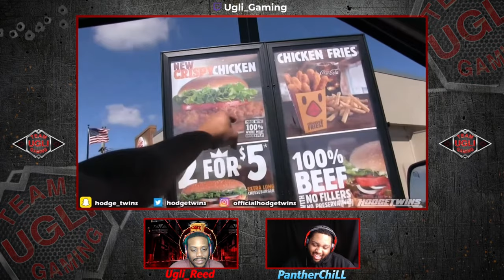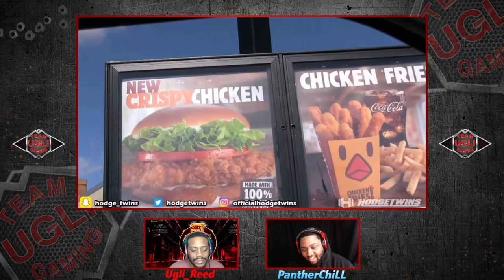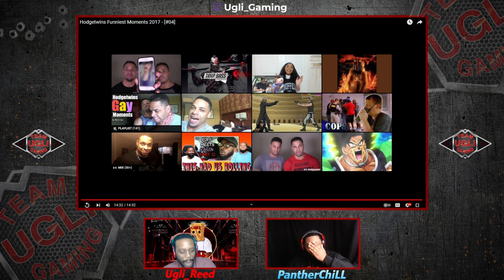Hodgetwins Funniest Moments 2017 - [#04] REACTION!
SPECIAL GUESTS -